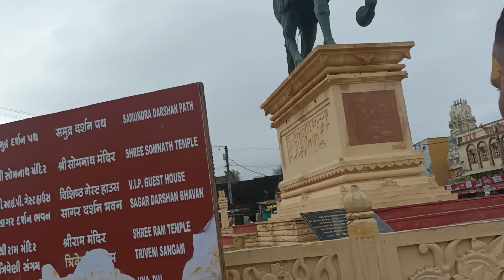जब सोमनाथ दर्शन करके नास्ते के लिए जाना पड़ा।।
पवित्र पुस्तक शिवपुराण के अनुसार चंद्र देव ने यहां राजा दक्ष प्रजापति के श्राप से मुक्ति पाने के लिए भगवान शिव की तपस्या की थी. उन्होंने यहीं ज्योतिर्लिंग के रूप में विराजमान रहने की प्रार्थना की थी. बता दें कि सोम चंद्रमा का ही एक नाम है और शिव को चंद्रमा ने अपना नाथ स्वामी मानकर यहां तपस्या की थी